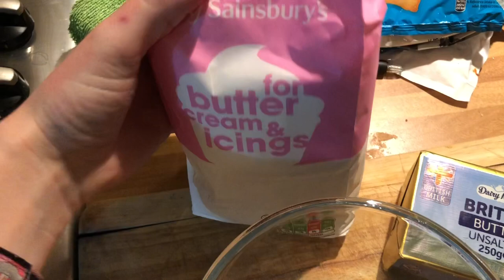Making cupcakes 🧁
I am 20 and I started this YouTube channel to document my life with a CHD

In today’s video I made loads of cupcakes for Casey’s 18th birthday celebrations 🥳

Social media’s:
Instagram; @ CloverHLHSyt